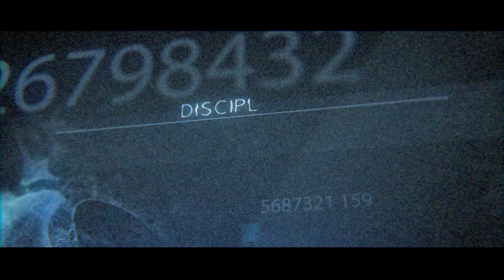MATT STUTZMAN EN COSTA RICA